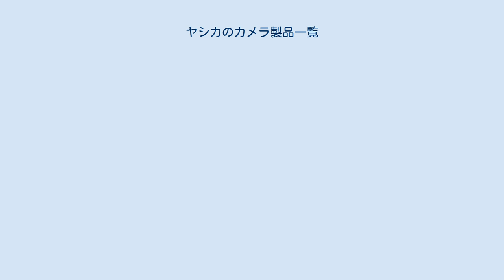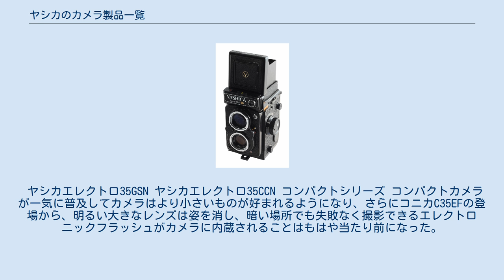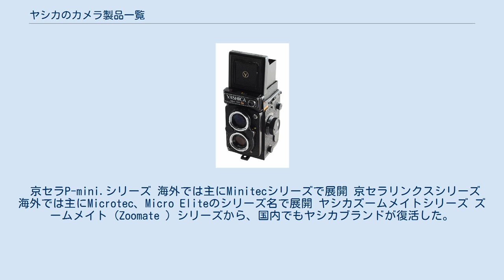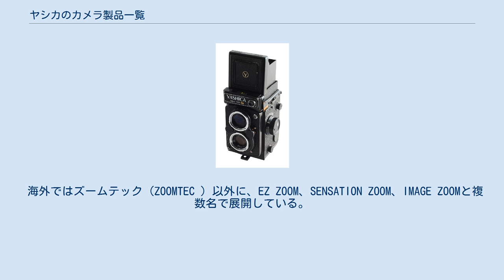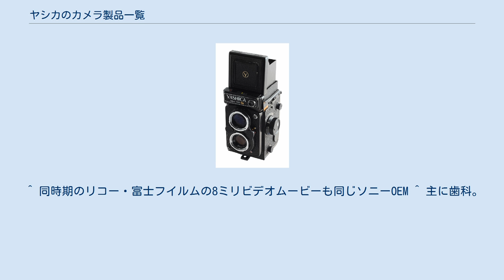ヤシカのカメラ製品一覧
ヤシカのカメラ製品一覧（やしかのかめらせいひんいちらん）はヤシカのカメラ製品の一覧。
前身である八洲精機（～1953年）、八洲光学精機（1953年～1958年）の製品、ヤシカを吸収合併した京セラ（1983年～）のカメラ製品を含む。
 なおヤシカと京セラのコンタックスブランドのカメラ製品に関してはコンタックスを参照のこと。
 ヤシカマット124G6x6カメラ（1971年発売） 6×6cm判二眼レフ。
多数の機種があり、しかも銘板に単に「Yashicaflex」としかない機種が多く機種特定は困難である。
 ヤシカフレックスAIII 4×4cm判二眼レフ。
 レンズマウントはライカLマウント。
 交換レンズに関してはライカマウントレンズの一覧#ヤシカ参照。
 ヤシカ35シリーズ ヤシカ最初の35mmレンズシャッター式レンジファインダーカメラシリーズ。
 ヤシカミニスターシリーズ ライトバリュー式の露出調節方式が特徴の非連動露出計搭載の高級シリーズ。
非連動露出計ではあるが、ライトバリュー露出計と機体の操作方法を理解すると「プログラム露出」と同等のコントロールが可能である。
 ヤシカリンクスシリーズ 連動露出計を搭載した最高級シリーズ。
1/1000秒という当時のレンズシャッターとしては最高速のシャッター速度を誇りF1.8という明るいレンズを搭載している。
 ヤシカJシリーズ 普及シリーズ。
 ヤシカフラッシュ・オー・セットシリーズ AG-1閃光電球ソケットを内蔵し、フラッシュ撮影に特化した固定焦点・簡易EEカメラ。
 ヤシカハーフシリーズ ハーフ判のシリーズ。
距離計がないので、厳密にはレンジファインダーカメラではない。
 ヤシカエレクトロ35シリーズ 「ろうそく1本の光でも写る」カメラを目指し、長時間露出性能の高い電子シャッター使用の絞り優先EEを採用したライカ判EEカメラで、初期はキヤノンの「キヤノネット」などシャッター速度優先EEカメラ、中期以降は小西六写真工業の「コニカC35」シリーズなどコンパクトなEEカメラが事実上のライバル機となった。
自動露出機能を持ったEEカメラブームの中で初めて積極的に電池電源を活用した設計を採用。
機構の簡略化と信頼性の向上を実現し、世界で約500万台を販売した。
F1.7の大口径レンズ「ヤシノンDX/カラーヤシノンDX」と、2分という長時間露光から1/500秒の高速シャッター秒時まで備えるコパル製「コパルエレク」電子シャッターを搭載、暗い場所での撮影を得意とした。
機体デザインはGKインダストリアル研究所。
「落としても壊れない」がキャッチフレーズで、牛山善政社長自らテレビに出演してカメラを落として見せるパフォーマンスを披露し話題を呼んだ。
電池はこのカメラのために作らせたといわれる、高電圧を出せるHM-4N積層水銀電池を使用。
 ヤシカエレクトロ35GSN ヤシカエレクトロ35CCN コンパクトシリーズ コンパクトカメラが一気に普及してカメラはより小さいものが好まれるようになり、さらにコニカC35EFの登場から、明るい大きなレンズは姿を消し、暗い場所でも失敗なく撮影できるエレクトロニックフラッシュがカメラに内蔵されることはもはや当たり前になった。
操作も簡便なものが好まれるようになり、レンジファインダーからゾーンフォーカスが主流に替わった。
 ヤシカ35MF ヤシカオートフォーカスシリーズ ヤシカMG-1までの金属製コンパクトEEカメラ期から一転し、ヤシカエレクトロ35時代から引き続き小西六写真工業（現コニカミノルタホールディングス）に対抗する形でプラスチック機体のオートフォーカス時代に突入した最初のシリーズ。
 京セラ/ヤシカTシリーズ ヤシカオートフォーカスシリーズをベースにカール・ツァイスのテッサー、バリオテッサーレンズを搭載した高級版後継シリーズ。
手軽さとレンズの良さが評価され、京セラのカメラ事業末期まで生産が続いた。
 京セラサムライシリーズ EEカメラ全盛期に一般的だったハーフ判を久々に採用したオートフォーカスカメラで、コンパクトカメラながら一眼レフ構造を持つ「ブリッジカメラ」の一つ。
右手で握るビデオカメラ風の独特の形態と坂本龍一や郷ひろみが出演したTVCMで話題を呼び、左利き用のモデルも並行販売した。
明快な操作性が評価され、厳しい商品テストで知られる総合生活雑誌「暮しの手帖」が「オリンパスペンEE-3」以来の使いやすいコンパクトカメラとして推奨した。
「サムライビデオ...